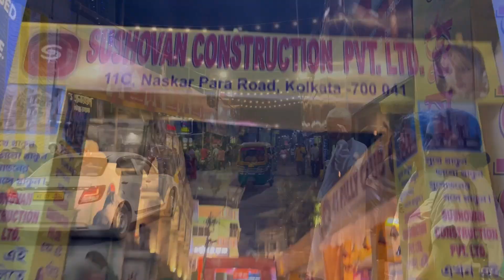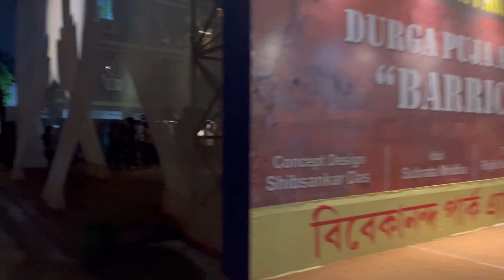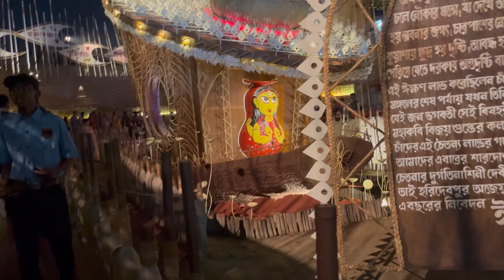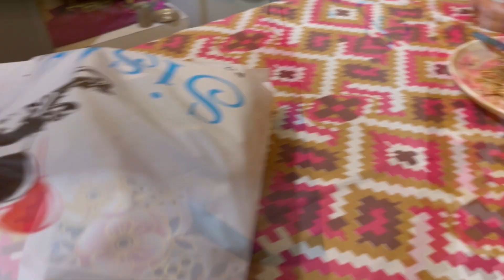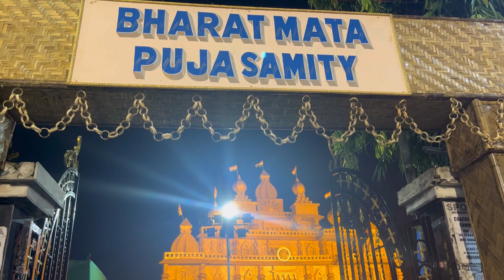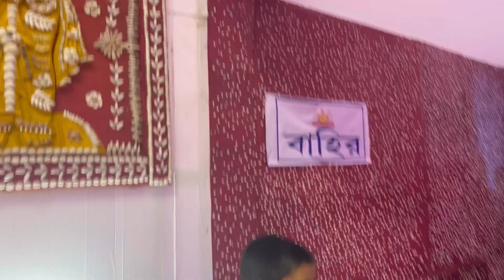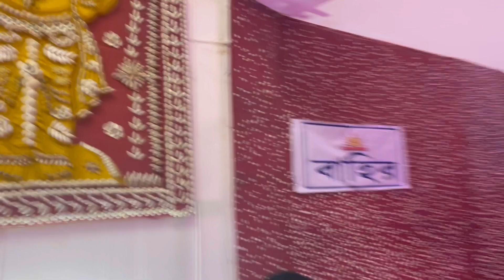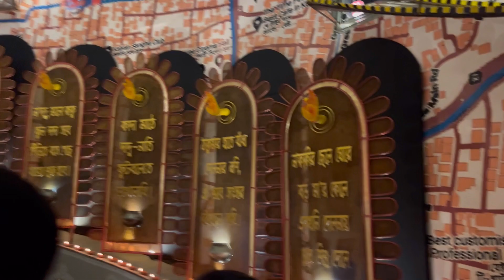How we spent Durga Puja days in Kolkata ✨ Family Time, Pandel Hopping, Kolkata Street Food 🌸